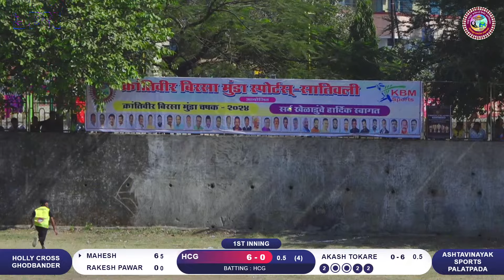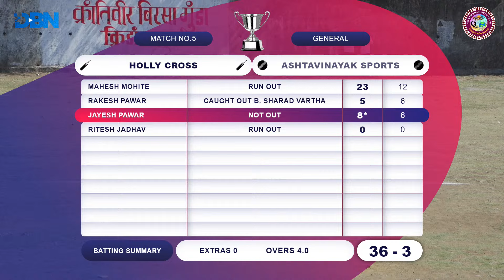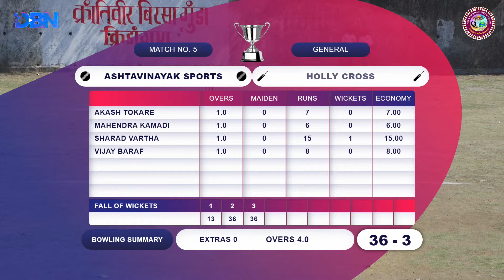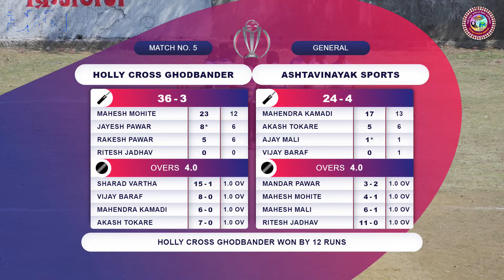DAY 5 || MATCH NO 5 || ASHTAVINAYAK SPORTS PALATPADA VS HOLLY CROSS GHODBANDER || KRANTIVEER BIRSA M